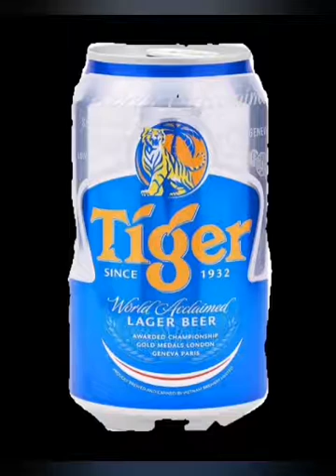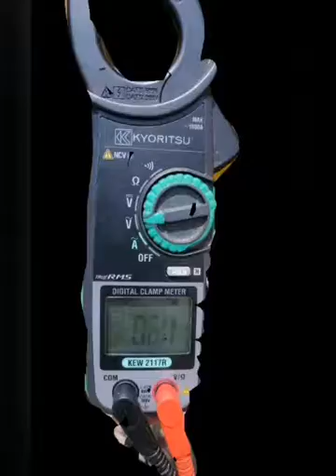Remove BG pic